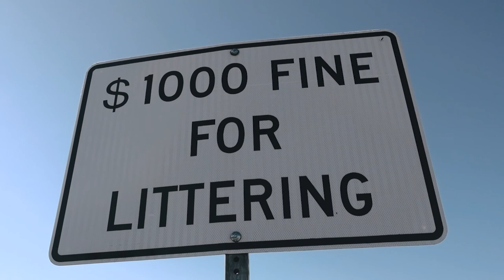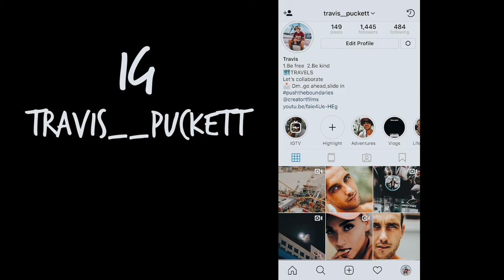Living A Fulfilled Life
how to live your full potential, follow through on your dreams. the universe will attract the right people into your life. in this vlog I share what got me to where to SANTAMONICA travelvlog followyourdreams.